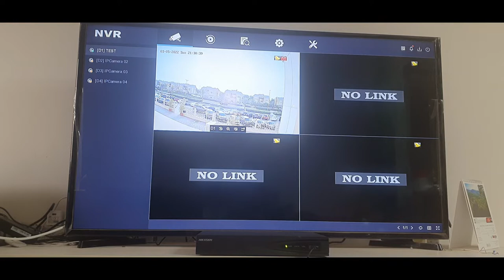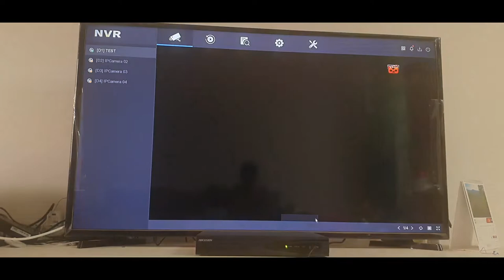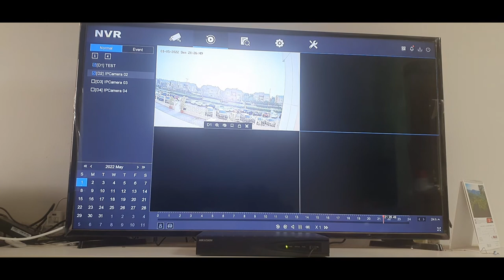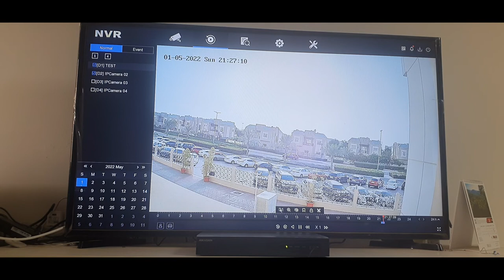How to Check CCTV Playback | Hikvision NVR